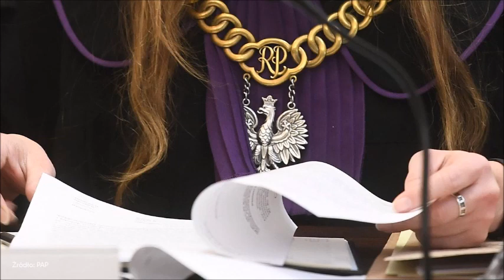30-latek odgryzł policjantowi kawałek palca. Wyrok.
Odgryzł policjantowi kawałek palca. Zapadł wyrok.

  (fot. arch. PAP/Marcin Gadomski - zdjęcie ilustracyjne)